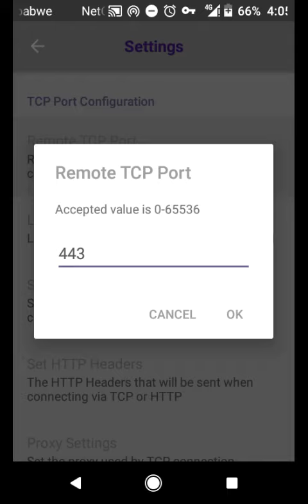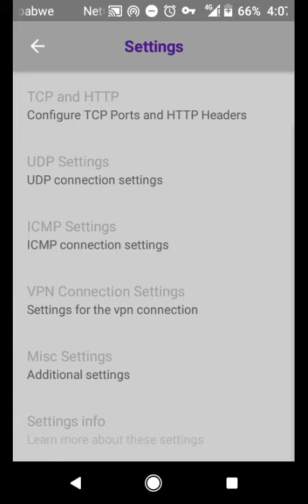Droid Vpn working settings Zimbabwe 🇿🇼🇿🇼